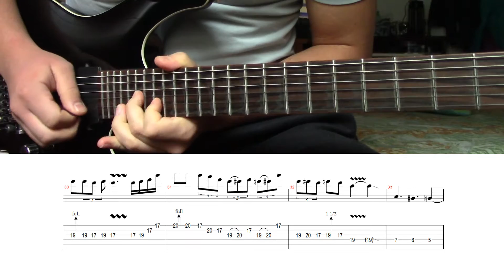Skin O' My Teeth Guitar Solo Lesson Megadeth with tabs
Tuning: E A D G B E
Song: Skin O' My Teeth. - Band: Megadeth.
Equipment:
-Ibanez S 920
-Reaper
-IK Amplitube 4
-Amplifier Roland Cube 30x
-Digitech Rp350
-Audacity
-Guitar Pro 6
-Canon VIXIA HF R700 Full HD